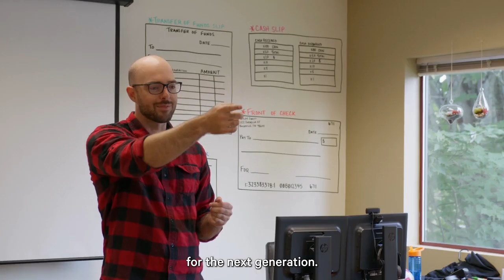iQ Credit Union: 2022 in Review